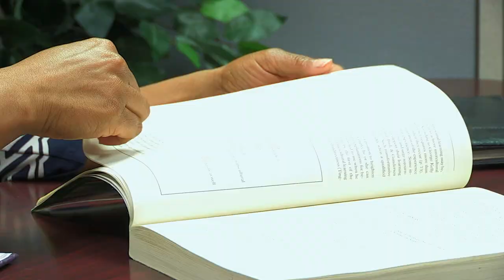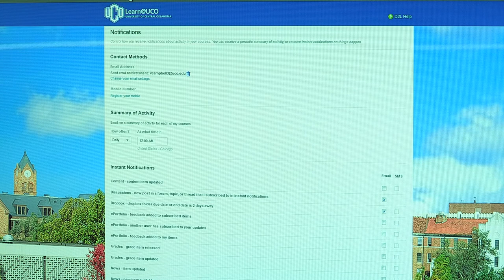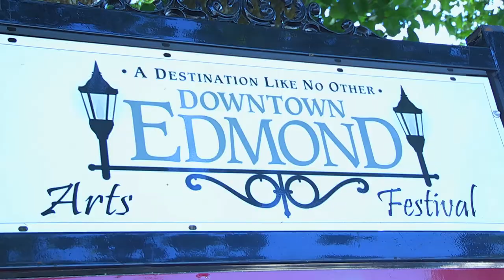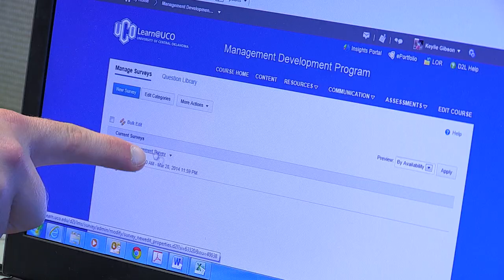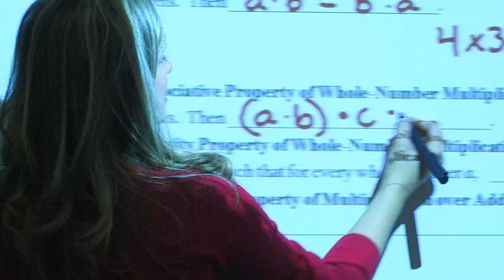Reasons To Work At UCO - The University of Central Oklahoma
The staff of the University of Central Oklahoma explain why they love working at UCO so much! Whether Staff, Faculty, or even Student workers, there are many reasons to want to be part of this thriving University family!"